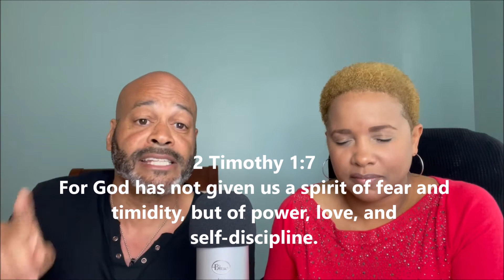Key to Self-Discipline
In this video we will share tips to activate your self-discipline in marriage so that when arguments arise, they don't reach level 10.  Learn practical strategies that will help you find more self-control in your marriage.

ABOUT US:
We are Marriage Strategists, Speakers, and Authors.  We are on a mission to help married couples build a legacy of love through stronger marriages.  You may feel disconnected or frustrated in your marriage.  In our marriage groups and marriage retreats we share the specific tools and tactics necessary to live in peace and not pieces.  On our channel we share encouraging videos that teach couples proven winning strategies and some fun ideas that build momentum and supercharge your marriage no matter where the broken pieces have fallen in order to build a legacy.